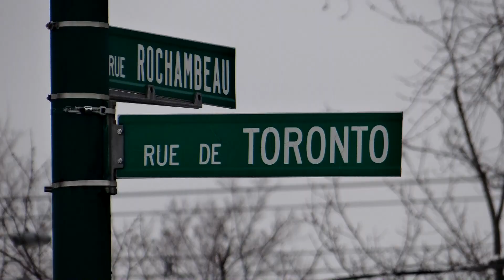Sebastien Babineau - Snowparks and Jibs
I've been working on my first real snowpark web video this year.
I can't stop pushing myself into rail tech.
JYKKSNOWSCOOT
SNOWSCOOT RUSSIA
LA CRIBS